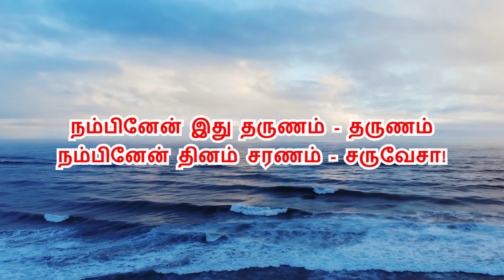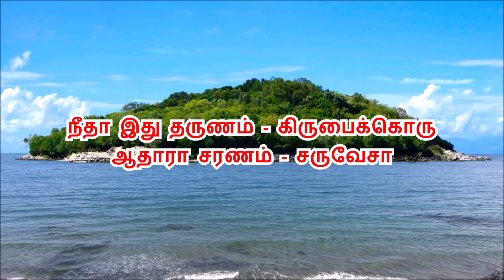55 - திரிமுதல் கிருபாசனனே / INSTRUMENATL LYRIC VIDEO / LIVINGSTONE PRODUCTION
1. திரி முதல் கிருபாசனனே சரணம்!
ஜெக தல ரட்சக தேவா சரணம்!
தினம் அனுதினம் சரணம் - கடாட்சி
தினம் அனுதினம் சரணம் - சருவேசா!

2. நலம் வளர் ஏக திரித்துவா - சரணம்
நமஸ்கரி உம்பர்கள் நாதா - சரணம்
நம்பினேன் இது தருணம் - தருணம்
நம்பினேன் தினம் சரணம் - சருவேசா!

3. அருவுருவே அருளரசே சரணம்!
அன்று மின்று மென்றும் உள்ளாய் சரணம்!
அதிகுணனே தருணம் - கிரணமொளிர்
அருள் வடிவே சரணம் - சருவேசா!

4. உலகிட மேவிய உனதா சரணம்
ஓர் கிருபாசன ஒளியே சரணம்!
ஒளி அருள்வாய் தருணம் - மனுவோர்க்கு
உத்தமனே சரணம் - சருவேசா!

5. நித்திய தோத்திர நிமலா சரணம்!
நிதி இஸ்ரவேலரின் அதிபதி சரணம்!
நீதா இது தருணம் - கிருபைக்கொரு
ஆதாரா சரணம் - சருவேசா